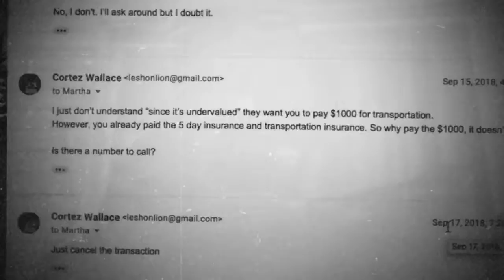I GOT SCAMMED 🙁